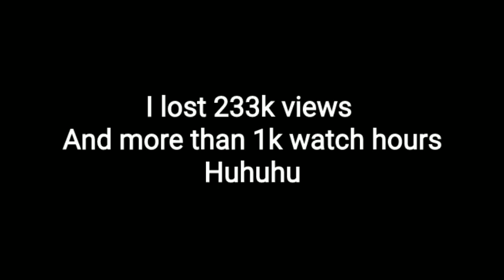233k views and 2 thousand watch hours lost Due to violation of youtube terms and policies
i lost 233k views because youtube removed my video